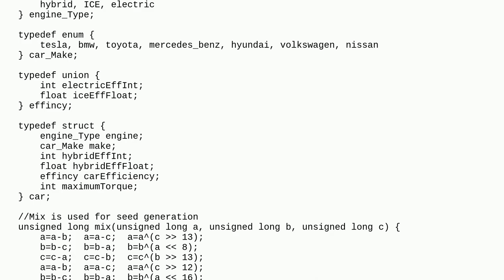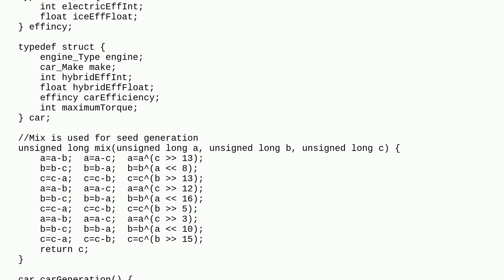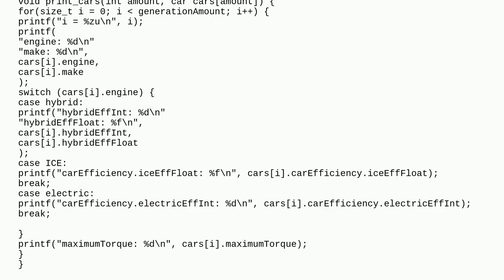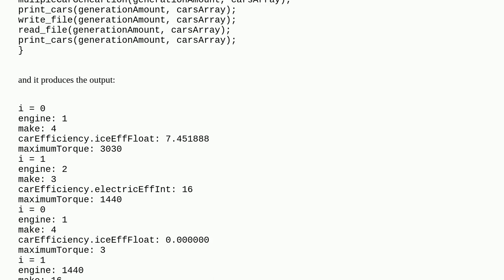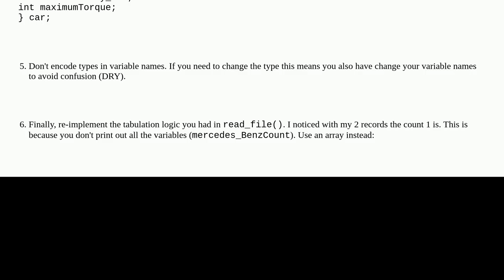Writing and reading file in binary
A special thanks goes out to the community

  c